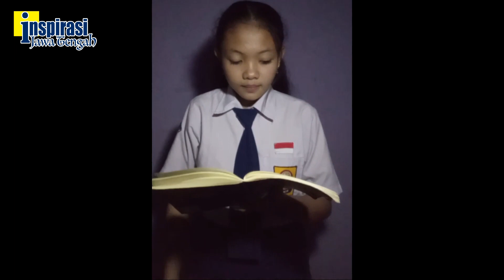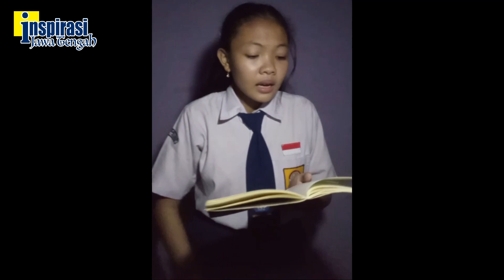FESTIVAL BACA PUISI : JESSICA DEVI HERDIYANTI (KLATEN)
Judul Puisi : KARAWANG BEKASI karya CHAIRIL ANWAR Tayang 22 Agustus 2020 pukul 14.00. "Like" ditunggu sampai tgl 29 Agustus 2020  PUKUL 14.00. peringkat "like"  terbanyak akan dinilai Dewan Juri untuk menentukan yang terbaik. JIKA JUMLAH LIKE LEBIH BESAR DARI JUMLAH PENONTON, yg dihitung jumlah penonton.